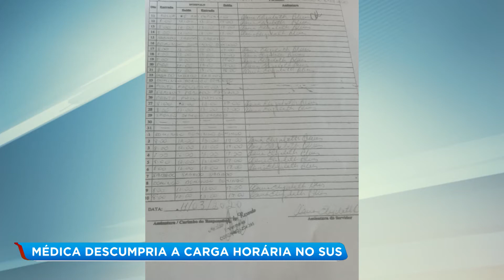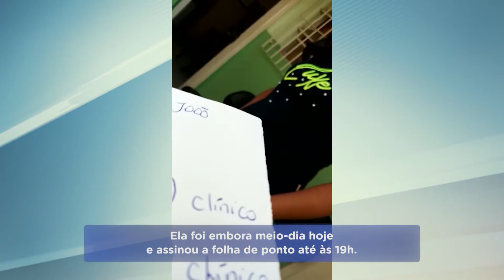Polícia investiga médicos que batem ponto mas não trabalham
A Prefeitura de Ribeirão das Neves, na região metropolitana de Belo Horizonte, apura a conduta de médicos que atendem pelo SUS (Sistema Único de Saúde), mas só cumprem parte da carga horária de trabalho nas unidades de saúde da cidade. A Polícia Civil já está investigando o caso de uma médica que justificou a prática por causa do baixo salário: R$ 9.500.